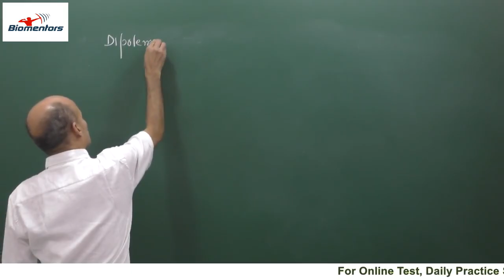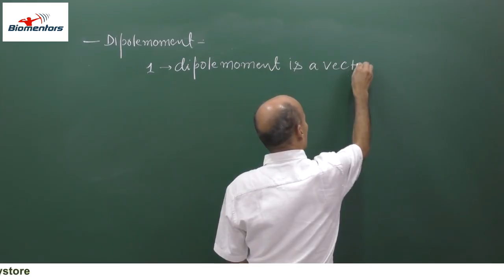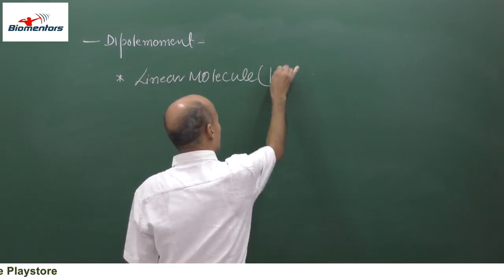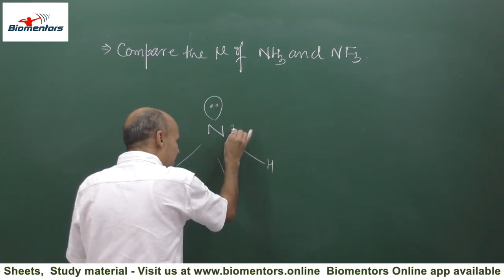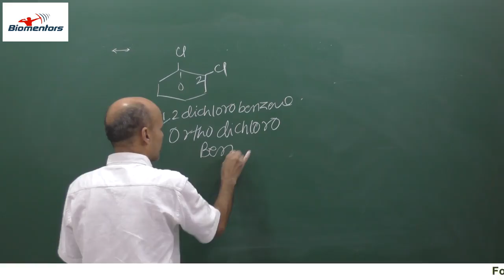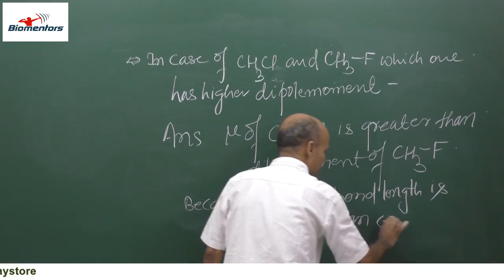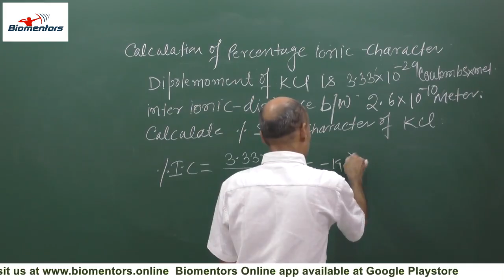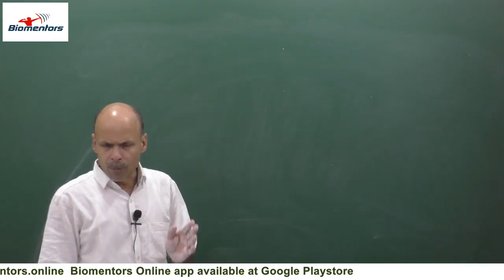Chemical Bonding l Lecture 19 l Chemistry l NEET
1. Dipole moment
2. Geometrical isomeris
3. Calculation of percentage ionic character

1. Biomentors online films (Educational movies)

👇Playlist of Biomentors Classes Online for NEET :
✅Biology
1. Basics of Biology -
2. The living world -
3. Cell the unit of life -
4. Reproduction in organisms -
5. Human Reproduction
6. Reproductive health
7. Human Health & diseases
8. Cell Cycle & Cell Division
9. Biomolecules
10. Molecular basis of inheritance

✅Chemistry
1. Structure of Atom -
2. Solutions
3. Chemistry Classification of Elements and Periodicity in Properties
4. Redox Reactions
5. Surface chemistry
6. Electrochemistry
7. Chemical Bonding
8. Chemical Kinetics
9. General Organic Chemistry
10. Hydrocarbons

✅Physics
1. Basic mathematics for Physics
2. Dual nature of radiation and matter
3. Atoms
4. Units and Measurements
5. Nuclei
6. Scalars and Vectors
7. Semiconductor Electronics
8. Motion in a straight line
9. Motion in a Plane
10. Current Electricity
11. Work Power Energy
12. Electric Charges and Fields

👇Our Popular mobile applications: (Available at google play store)👇
1. Biomentors online - For NEET aspirants
2. Next medico - For MBBS undergoing students
3. McMedico - For educators
4. Doctor Probe - For online medical consultation